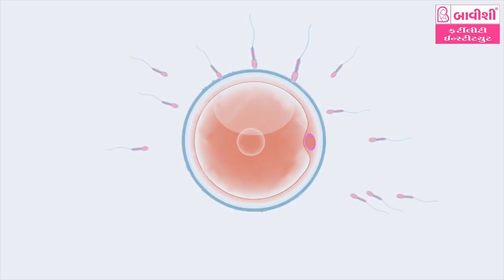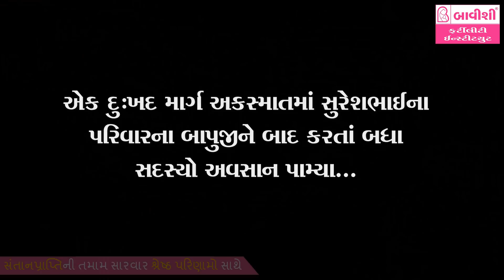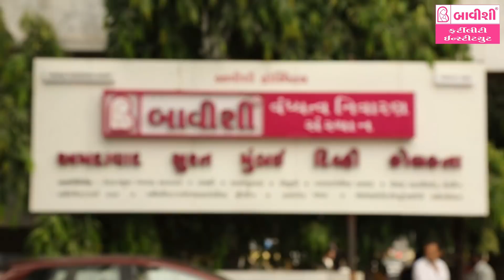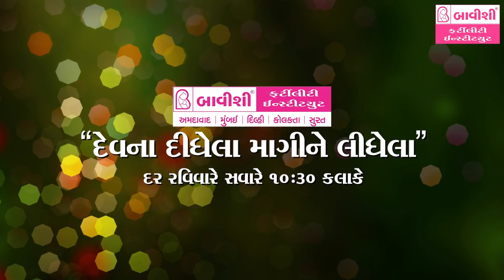દેવના દીધેલા માગીને લીધેલા | Ep 18 | True Story of beating Infertility with Bavishi IVF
સંતાનપ્રાપ્તિ ના સંઘર્ષ અને સફળતાની સત્ય કથાઓ. બાવીશી ફર્ટીલીટી ઇન્સ્ટીટયુટ ખાતે સારવાર લઇ ચુકેલા યુગલોના જીવન પર આધારિત, તેમના ઘરમાં ફિલ્માંકન કરેલી વાસ્તવિક કથાઓ ટીવી સીરીયલ સ્વરૂપે
"દેવના દીધેલા માગીને લીધેલા",“COLORS ગુજરાતી” પર, દર રવિવારે સવારે 10:30 કલાકે.
આ એપિસોડ માં મળો: ભગવતીબેન સુરેશભાઈ ઠક્કર (આણંદ)
Watch our latest TV serial 'Dev na Didhela Magine Lidhela' in Gujarati. The series is based on true stories of people having difficulty in conceiving a child and how IVF technology and our experienced Fertility Experts helped them fulfil their dream of becoming a parent.
To learn more about our services and achievements, visit our
Follow us for updates, tips and infertility related help:
Schedule a fertility consultation with us and fulfill your dream of becoming a Parent! :)